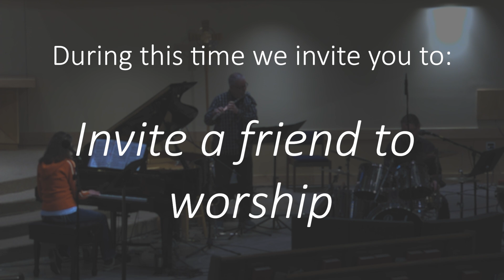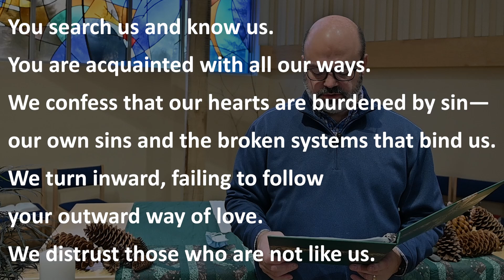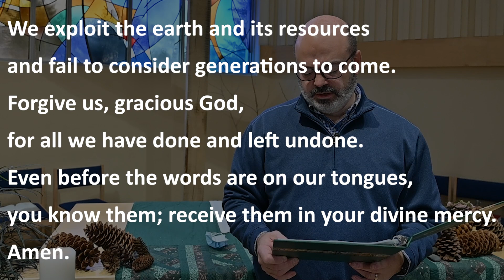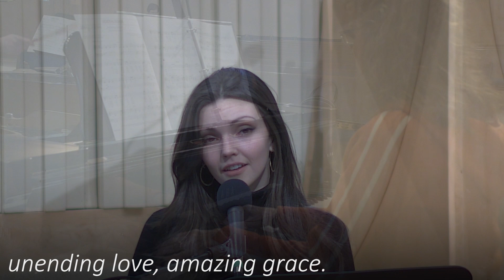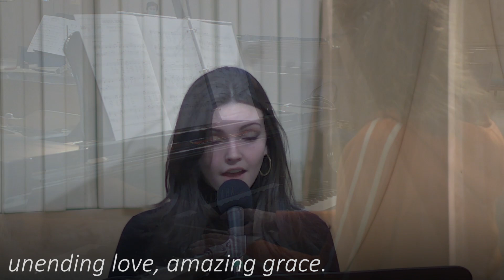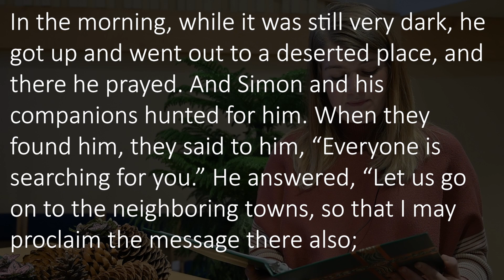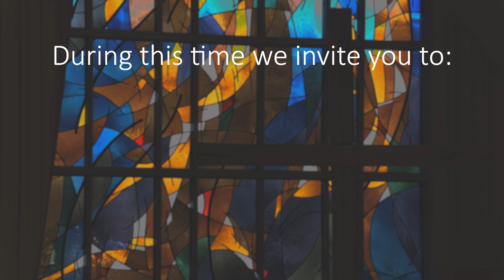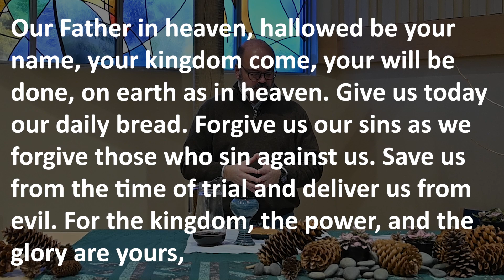The 5th Week after Epiphany